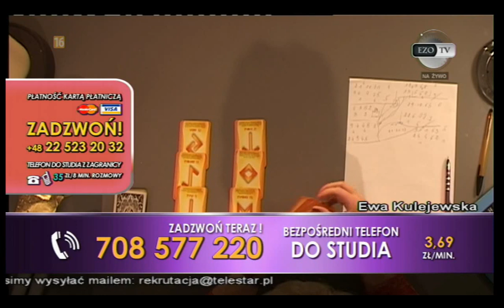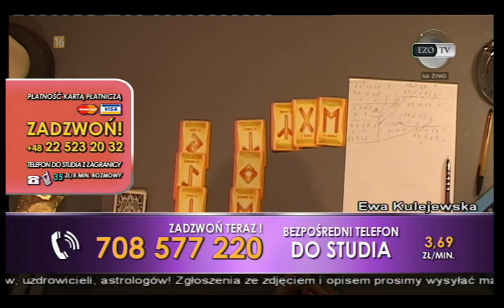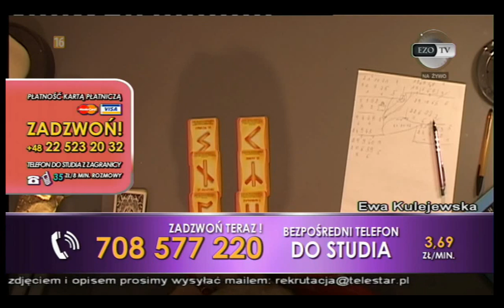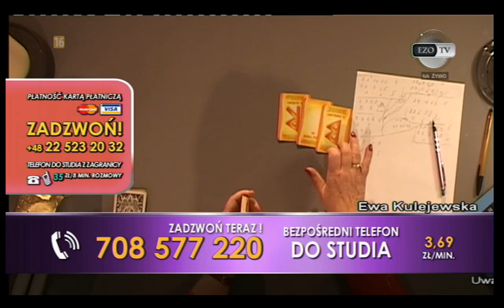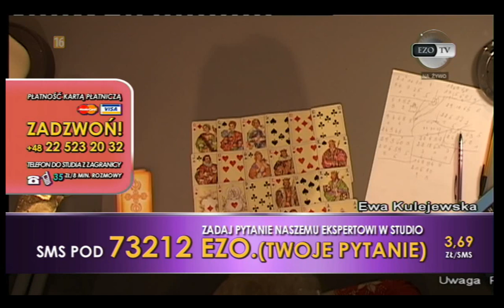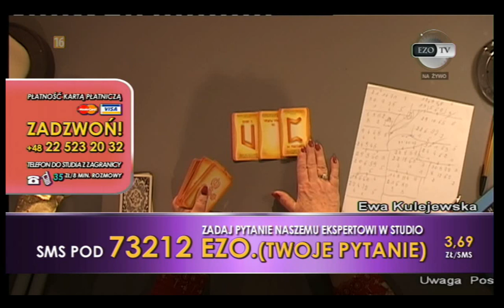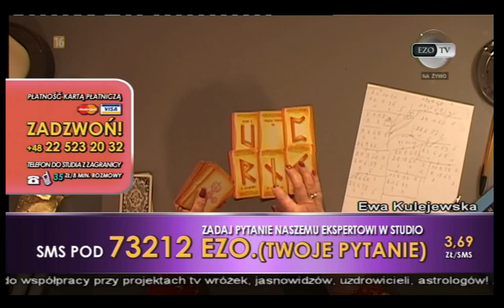EzoTV: Ewa Kulejewska (15-04-2016)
Produkcja: Telestar
Prowadząca: Ewa Kulejewska
Ezo Online